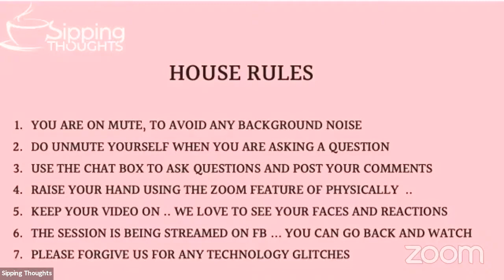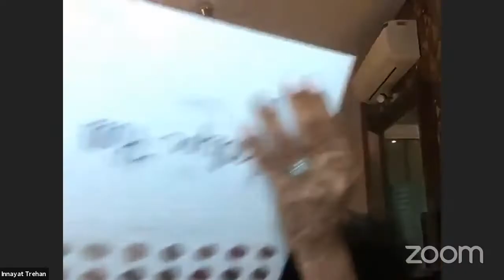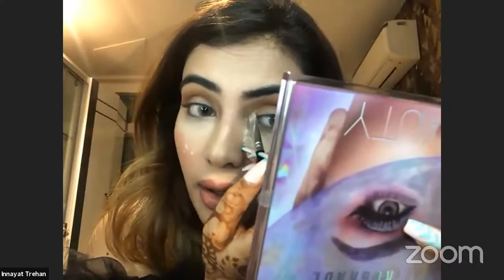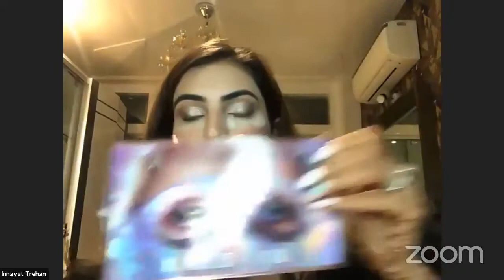“Festive Eye Makeup” with Innayat Trehan, International Makeup Artist | Sipping Thoughts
Welcome Everyone to session on “Festive Eye Makeup” with Innayat Trehan, International Makeup Artist.

No Salon… No Problem… learn beautiful eye makeup from Expert right here. Step by step with Innayat Trehan, who has worked with Bobbi Brown and Clarins for 6 years. And, she has recently launched her new brand Valaari by Innayat.

Innayat Trehan was the youngest person to have worked for Bobbi Brown, and started working there when she was just 19 years old. And that’s how her makeup journey started. She has just moved from New Zealand to Delhi.

Click on the 'Bell Icon 🔔', so that you don't miss our latest videos.
To like the video please press the ‘Thumbs Up 👍 Button’.
Also, leave us your valuable feedback in the comments below.